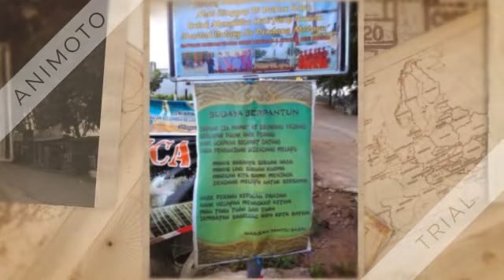Writravellicious Goes To Kampung Vietnam Pulau Galang Batam